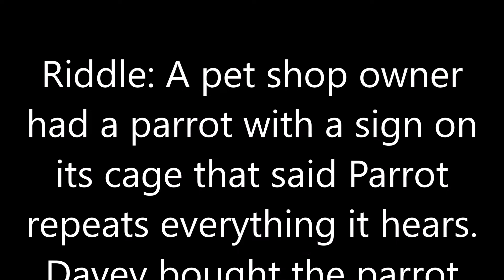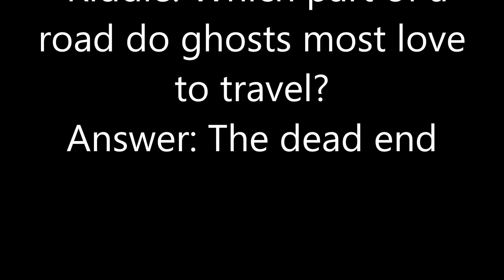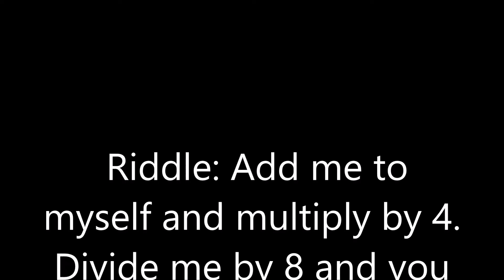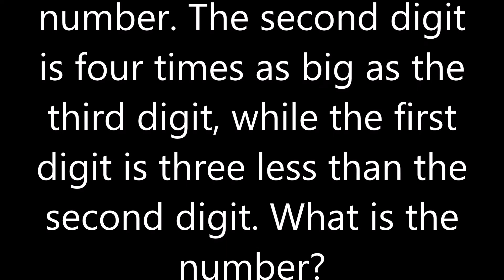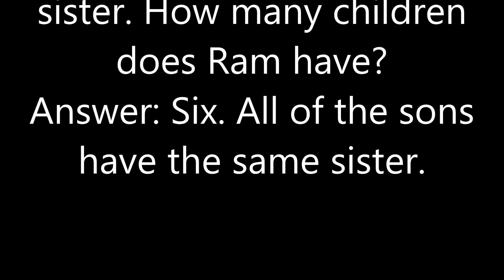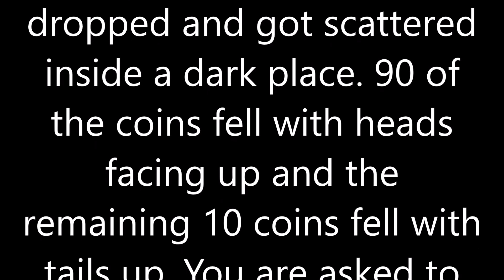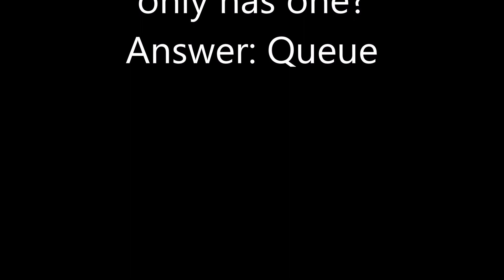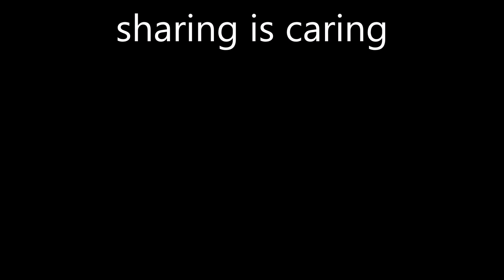Riddle Part 7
These are very good riddles which would test your intelligence hope you guys would like it